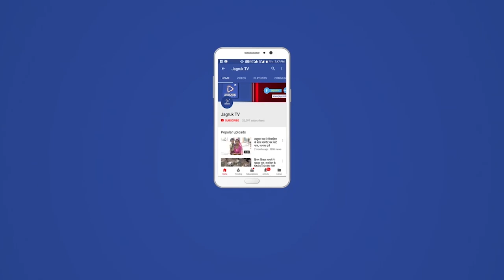नई दिल्ली : शीना बोरा हत्याकांड में बड़ा फैसला, इंद्राणी मुखर्जी को सुप्रीम कोर्ट ने दी जमानत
शीना बोरा हत्याकांड में सुप्रीम कोर्ट की तरफ से बुधवार को बड़ा फैसला आया। कोर्ट ने मामले में मुख्य आरोपी इंद्राणी मुखर्जी को जमानत दे दी है। शीर्ष अदालत का कहना है कि उन्होंने पहले ही लगभग साढ़े छह साल से जेल में हैं। जस्टिस एल नागेश्व राव, बीआर गवई और एएस बोपन्ना की बेंच ने यह फैसला सुनाया है। मुंबई पुलिस ने 25 अगस्त 2015 बेटी शीना की हत्या के आरोप में मुखर्जी को गिरफ्तार किया था।

कोर्ट ने कहा, ‘इंद्राणी मुखर्जी 6.5 साल से हिरासत में हैं। हम मामले के मेरिट्स पर कोई टिप्पणी नहीं कर रहे हैं। भले ही अभियोजन पक्ष की तरफ से 50 फीसदी गवाहों को छोड़ दिया गया हो, लेकिन यह मुकदमा जल्दी खत्म नहीं होगा। उन्हें जमानत दी गई है।’ शीर्ष अदालत ने कहा कि पीटर मुखर्जी पर लागू शर्तें इंद्राणी मुखर्जी पर भी लागू होंगी।

सीबीआई का मामला यह है कि मुखर्जी ने पूर्व पति संजीव खन्ना, मौजूदा पति पीटर मुखर्जी और ड्राइवर श्यामवर राय की मदद से बोरा की हत्या कर दी थी। बॉम्बे हाईकोर्ट ने नवंबर 2021 में मुखर्जी की जमानत याचिका को खारिज कर दिया था, जिसके बाद शीर्ष अदालत में अपील की गई। मुखर्जी की तरफ से कोर्ट में वरिष्ठ वकील मुकुल रोहतगी पहुंचे थे। जबकि, सीबीआई का पक्ष अतिरिक्त सॉलिसिटर जनरल एसवी राजू ने रखा।